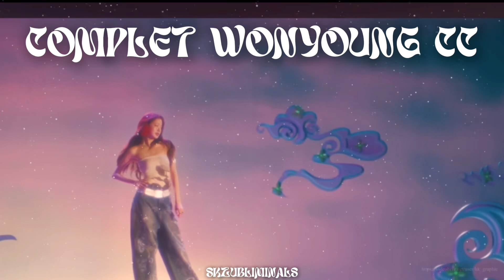⌗ complete Wonyoung cc . . . ☾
˚₊‧꒰ა ☆ ໒꒱ ‧₊˚

Hi guys!! Hope you enjoy this subliminal

This is:
*  Unisex ✧･ﾟ:*
*  Positive ✧･ﾟ:*
*  110% safe ✧･ﾟ:*

If you have any requests(maybe with songs) write it in the comments! 🐻‍❄️

Benefits✧･ﾟ:*
✰ look exactly like wonyoung
✰ exact face like wonyoung
✰exact body like wonyoung

𝗡𝗼𝘄 𝗽𝗹𝗮𝘆𝗶𝗻𝗴:
Heya by Ive
01:23 ● 03:43

My content is not misleading and is not promoting unhealthy or dangerous behavior. I follow the community guidelines.